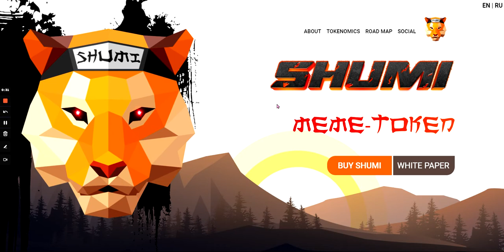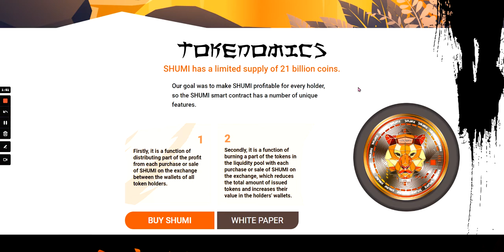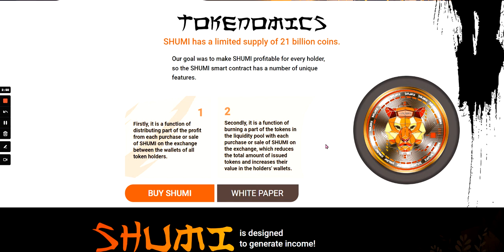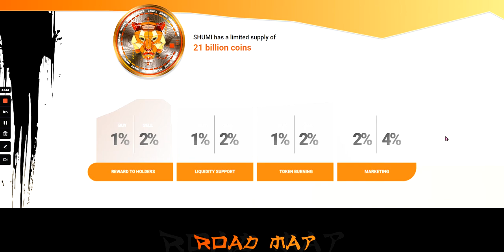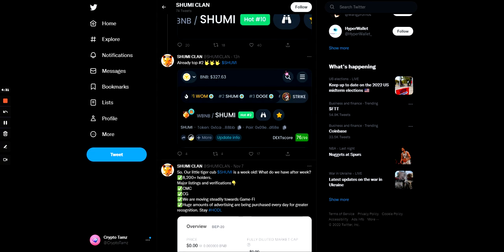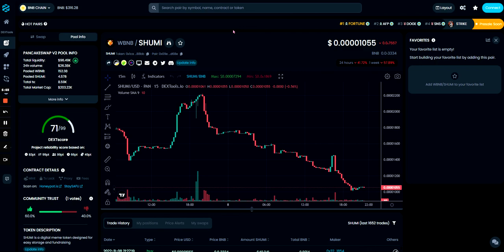SHUMI - $SHUMI - WHAT IS SHUMI - WILL IT 100X? - CRYPTO - ETHEREUM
In this video i look at SHUMI!
Remember anything i say is not financial or investment advice!